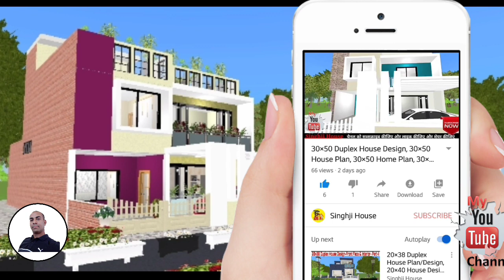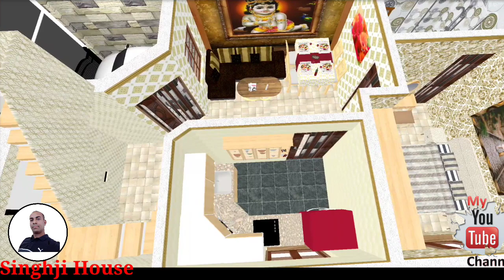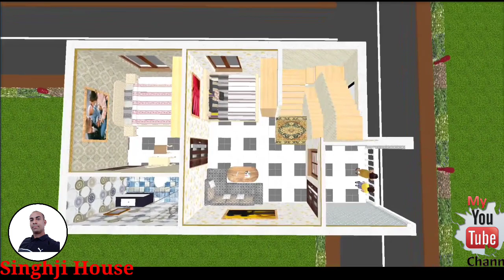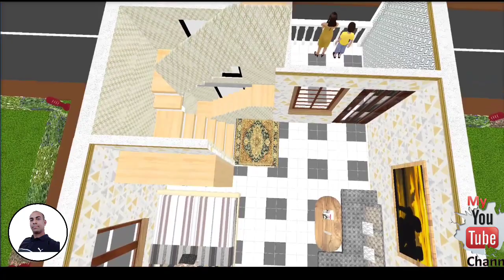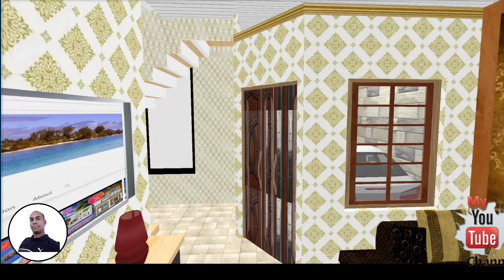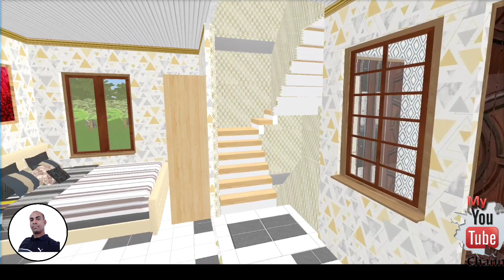18×30 House Plan, Luxury East Face Duplex House Plan With Interior Design हिंदी में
18×30 House Plan, 2BHK Duplex House Design With Attached Toilet & Interior Design, Total Contraction Area 540 Square Foot,
Hello Friends, I'll be sharing amazing stuff regarding construction of your brand new house that include amazing house plans that are you are looking for your home plans. I'll also be sharing the 3d plans of the same 2d house plans i.e 3d interior walkthrough, On this channel you can also see amazing 3d designs for your house construction.
House Plan 2d+3d Fee will be
200 To 1250 Square/foot- Rs-500
1250 To 2500 Square/foot-Rs-1000